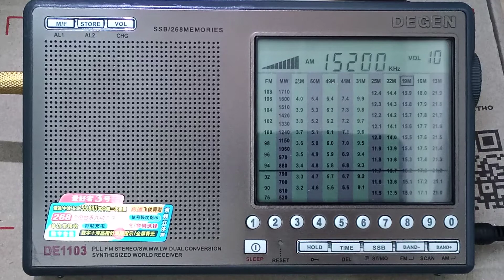SW KTWR 15200 kHz 04.08.22 16:00 UTC Guam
With interval signal. ID at 0:34. Program in Ukrainian language.
Indoor reception.

Transmitter site: Merizo (200 kW)
Approximate distance: 10815 km

Receiver: Degen DE1103 (non DSP version)
Antenna: MLA-30+
Location: Lutsk, Ukraine